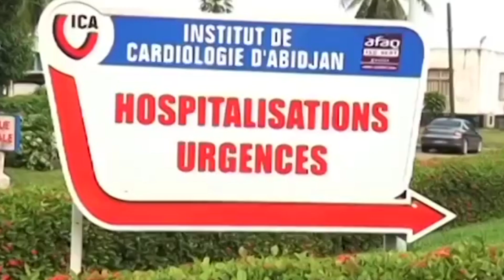Décryptage : Dr. Boguifo Joseph Président de l'association des cliniques privées de Côte d'Ivoire.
Les cliniques privées de Côte d’Ivoire font face à un certain nombre de problèmes liés à la gestion de leur secteur. Elles se plaignent du fait qu’il n’y a pas assez de collaboration entre elles et les autorités sanitaires du pays. L’incompréhension des populations sur les pratiques médicales fait partie aussi des sujets qui les préoccupent. Bref tout un tas de problématiques qu’elles ont souhaité mettre sur le devant de la scène. Et c’est le président du conseil d’administration de l’association des cliniques privées de Côte d’Ivoire Dr Boguifo Joseph qui nous en dit plus dans ce nouveau numéro de décryptage.